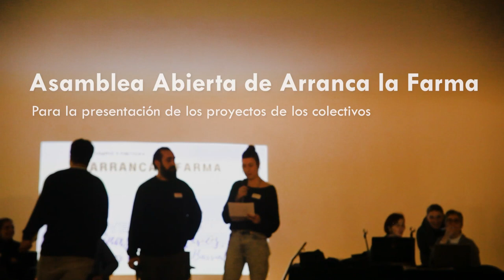Qué sueña la Farma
Qué sueña la farma es un poema colectivo, un poema sacado de una dinámica de acercamiento entre los primeros colectivos que se sumaron al proyecto. La dinámica consistió en mezclar a las personas que venían de disferentes entornos y colectivos, y pedirles qué imaginaran cómo les gustaría que fuera La Farma de aquí a unos años. Dos poetas convirtieron lo que fueron diciendo lxs compas en este poema.

Este vídeo fue grabado en el Museo Reina Sofía, en la Sala de usos múltiples del Edificio NuBel, y lo recitan Lita Claus y Johan Posada; gracias al Museo Situado.